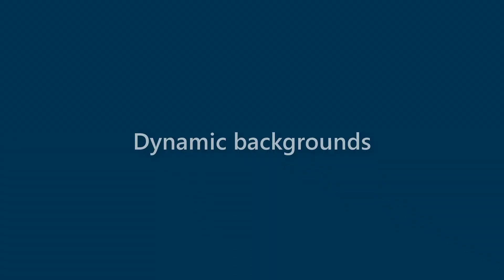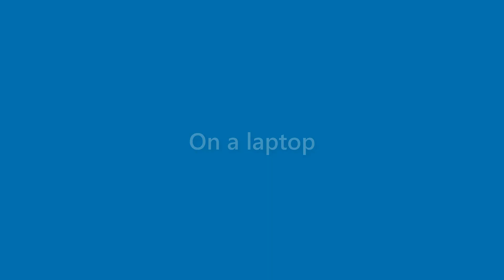Morris Chase - appearance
Name Look - Morris Chase - appearance. In this video we present "Morris Chase" name look and feel in various scenarios.
This video will cover:
How does "Morris Chase" look as a personal letterhead?
How does "Morris Chase" look on a business card?
How does "Morris Chase" look on a computer/laptop screen?
How does "Morris Chase" look with different background colors?
How does "Morris Chase" look with various fonts?